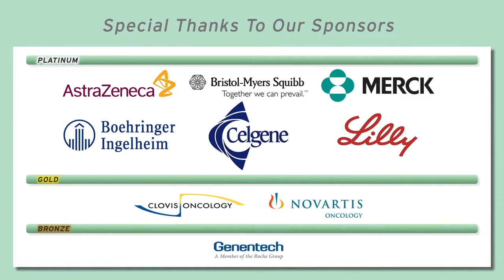Managing Malignant Pleural Effusions: Thoracentesis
Dr. Jed Gorden describes the details of how a thoracentesis is performed in order to clarify the diagnosis and treat symptoms of a malignant pleural effusion (MPE).